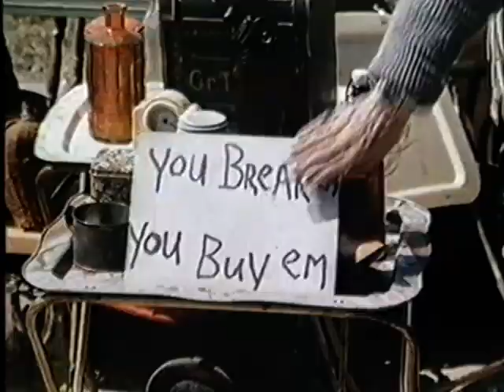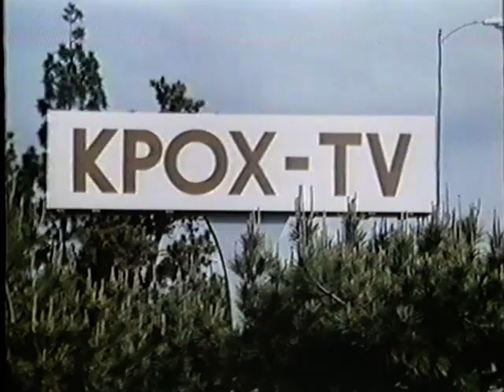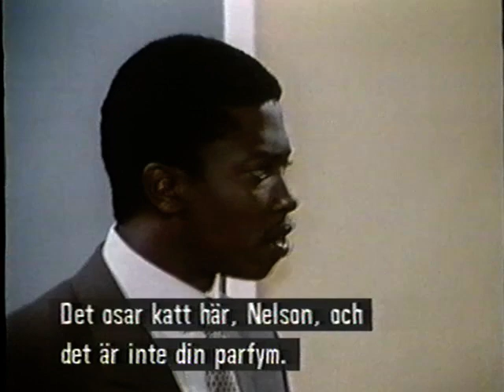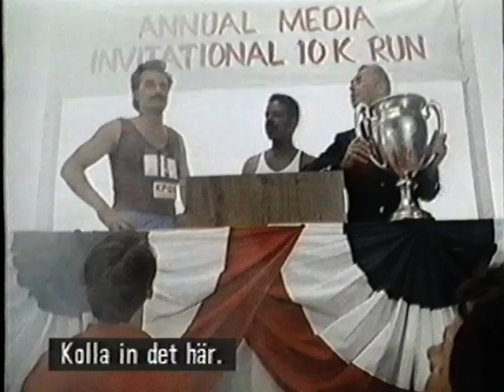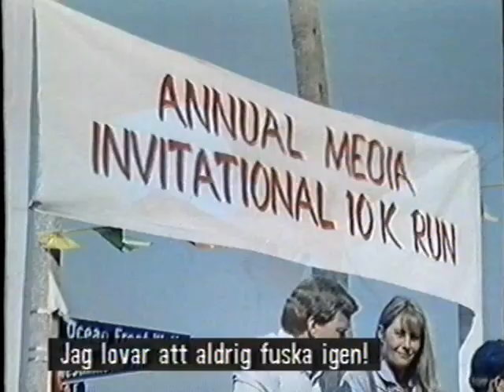Just Our Luck (1983) - Photo Finish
Just Our Luck - TV Series - 1983

Episode - Photo Finish

Starring:

T.K. Carter as Shabu
Richard Gilliland as Keith Burrows
Ellen Maxted as Meagan Huxley
Rod McCary as Nelson Marriott
Hamilton Camp as Professor Bob

This transfer is taken from an old Swedish VHS Rental and has hard coded Swedish Subtitles.